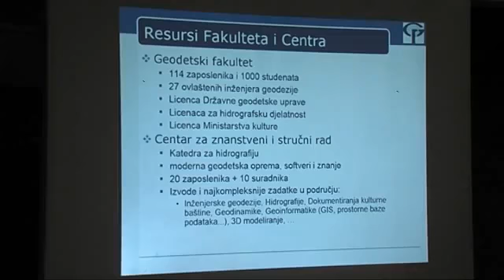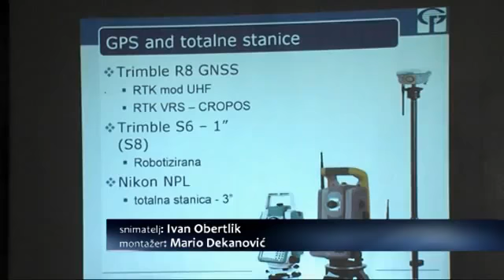Geodetski fakultet - IZRADA 2D I 3D KARTA BRODSKE TVRĐAVE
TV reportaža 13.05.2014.